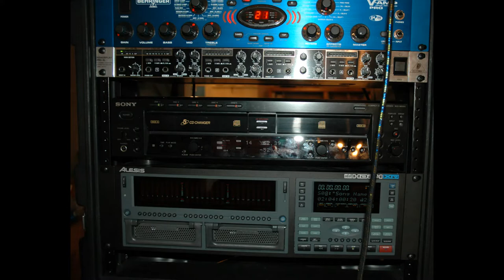JCC Studio Cuts - Born Under a Bad Sign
The song is Born Under a Bad Sign writen by Albert King, performed here by Johnson's Construction Company (JCC), a rock band I played with in the late 1960s. Guitars - Larry Quackenbush, Denny Jackson Bass - Jerry Jackson, Drums - Tom Horne, Vocals - Tony Quinto, Ted Van Dunk. The pictures are a review of a small part of my years  of playing with some really good musicians and good friends.